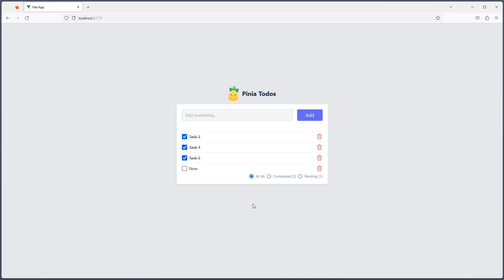PiniaThe intuitive store for Vue.js